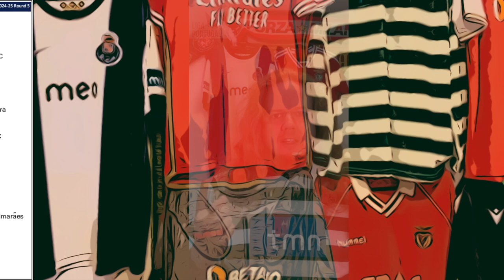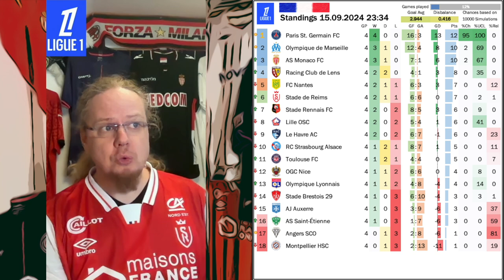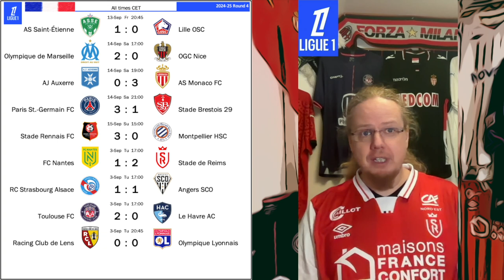Weekend Review Sep 17, 2024: Dortmund Topple Leaders, North London Stinker, Barça Spank Girona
Join me for a brief overview of what happened in Europe's big leagues on the past weekend.

00:00 Intro
00:09 Eredivisie Highlights of Round 5
01:43 Bundesliga Highlights of Round 3
04:28 Premier League Highlights of Round 4
06:45 Liga Portugal Highlights of Round 5
07:48 La Liga Highlights of Round 5
10:17 Ligue 1 Highlights of Round 4